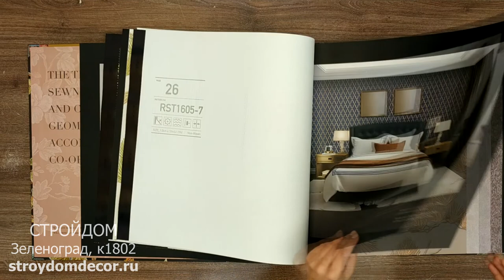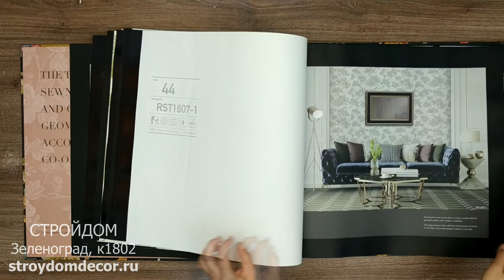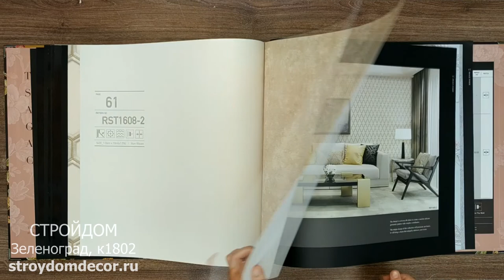Обои Alessandro Allori Four Seasons